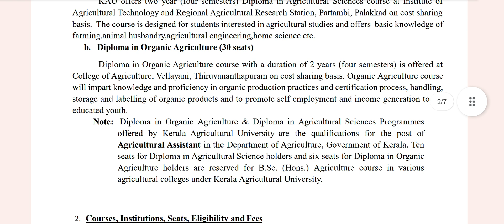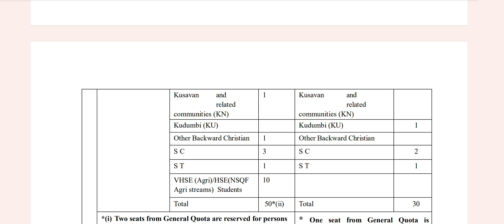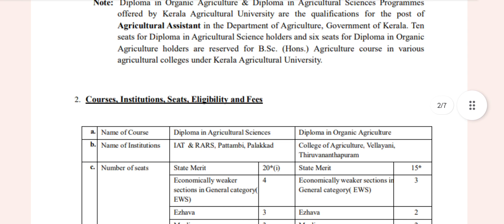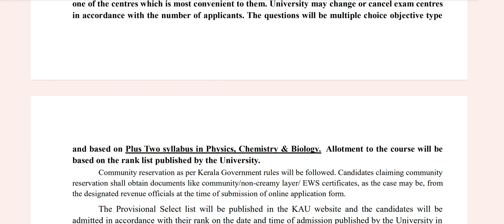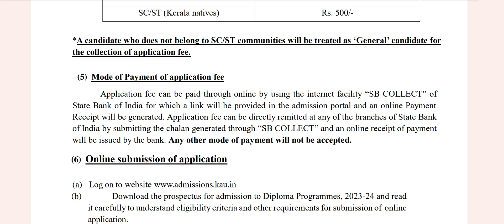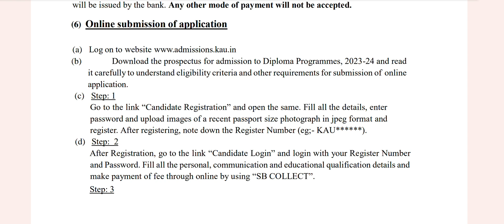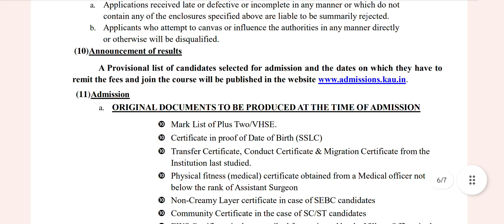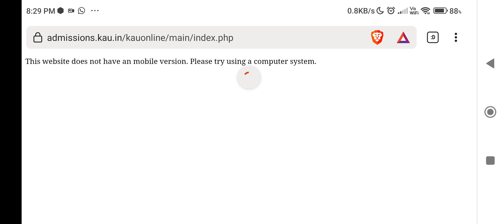KERALA AGRI UNIVERSITY2023 DIPLOMA COURSE ഇപ്പോൾ അപേക്ഷിക്കാം(eligbility for agricultural assistant)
Applications are invited for admission to Diploma in Agricultural Sciences and Diploma in Organic Agriculture courses conducted in the Colleges/Institutions under Kerala Agricultural University for the Academic Year 2023-24. The candidates should submit online application upload the documents mentioned in the notification and prospectus before the last date prescribed.  A print out of the confirmation page of online application must be retained for future reference along with a copy of proof of fee remitted. Details of qualification, mode of selection, conduct of courses etc.